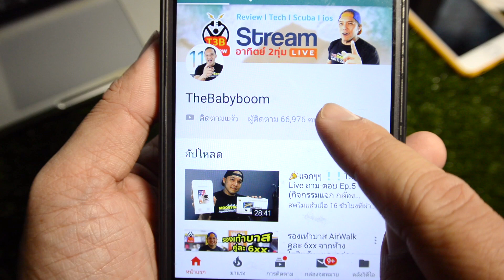ปลาไหลไฟฟ้า กระเบนไฟฟ้า สัตว์ทะเลอันตราย Ep.5 :ครูบูมสอนดำน้ำ by T3B